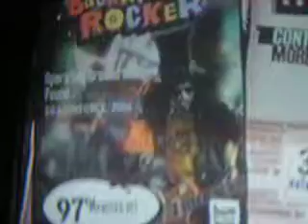OGAP stats 97% -92 notes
wow most of my runs are 95 percent with -140 something notes, never have gotten 96 percent so 97 percent is epic!